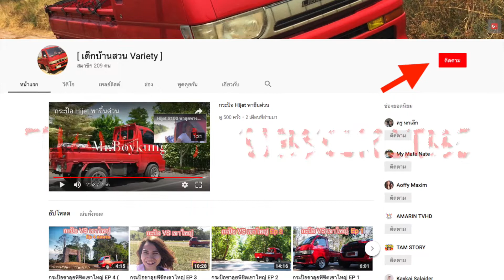สะพานภูมิพล 2018 Daihatsu S100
ฝากติดตามเพจด้วยนะครับครับ